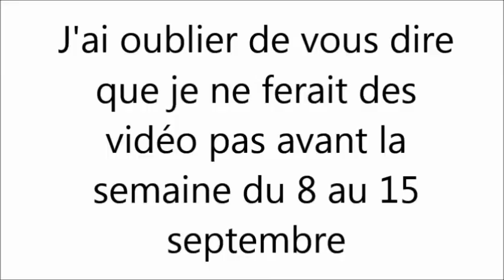La maternelle et le Primaire-Flytaz310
New Podcast !! Aimez ... Et puis Vous connaissez la démarche ! x)

Que ne souvenir C'était bien quand ont était petit non ? ;)